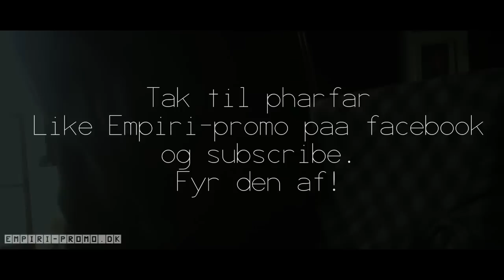Interview med pharfar EMPIRI PROMO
Interview med Pharfar af Empiri Promo